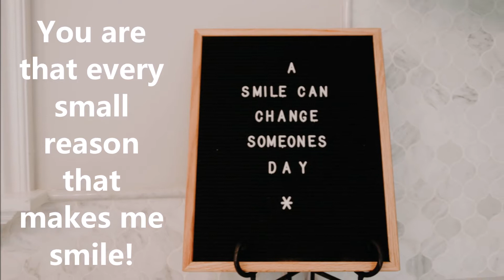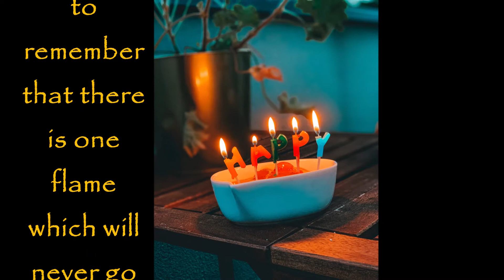Heart touching birthday wishes for girlfriend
Birthday wishes for girlfriend
romantic birthday wish for girlfriend
girlfriend birthday wish
Heart touching happy birthday wish for girlfriend